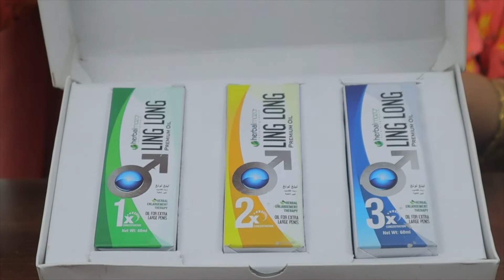New method for Bigger size|| कैसे करे 9 इंच का लम्बा लिंग का साइज ?